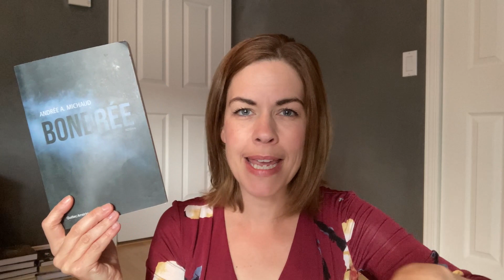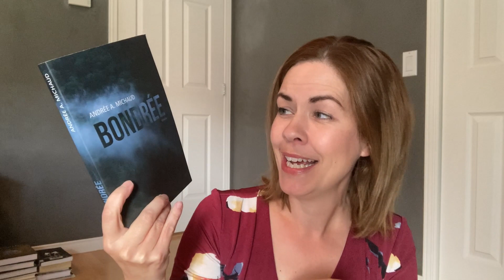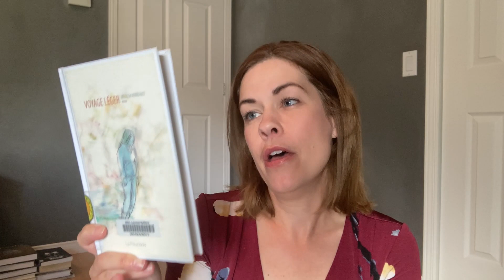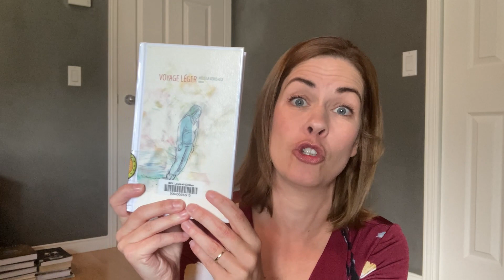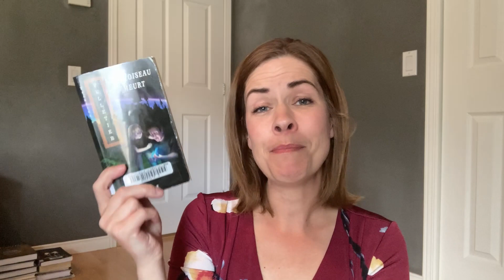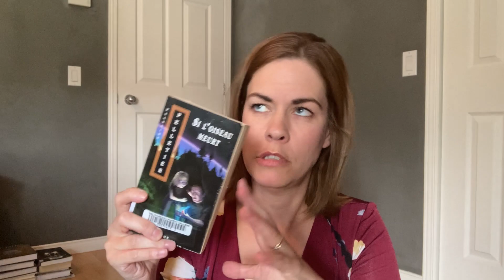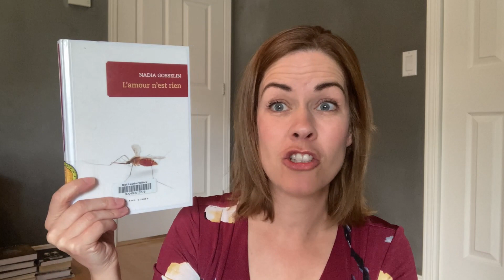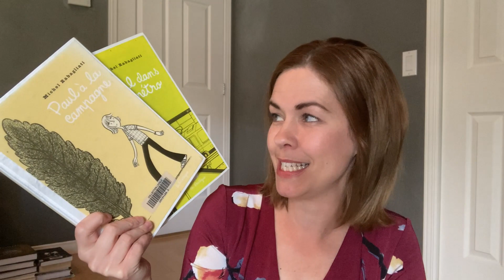Les lectures de Cindy #67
Bilan lecture | Update lecture | Review | Point lecture

Bonjour!
Je vous parle des livres :

- Bondrée de Andrée A. Michaud
- Voyage léger de Mélissa Verreault
- Si l’oiseau meurt de Francine Pelletier
- L’amour n’est rien de Nadia Gosselin
- Paul à la campagne de Michel Rabagliati
- Paul dans le métro de Michel Rabagliati